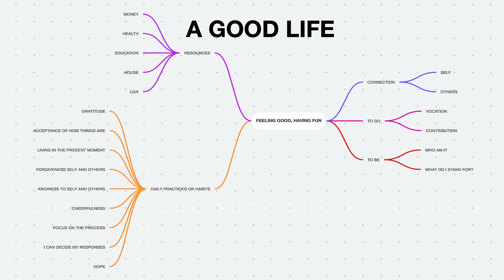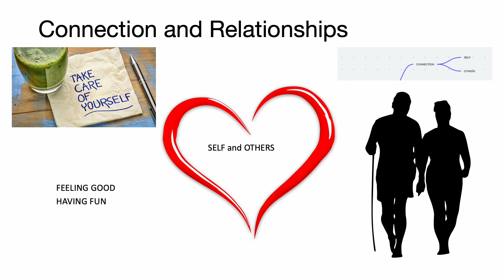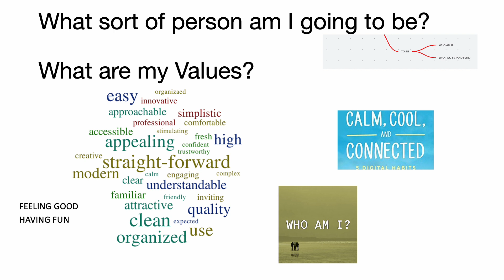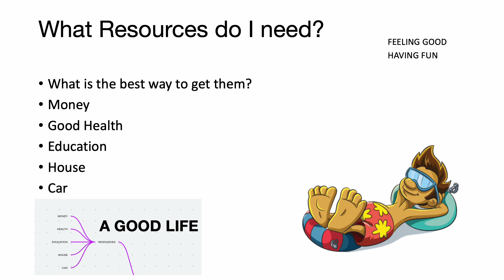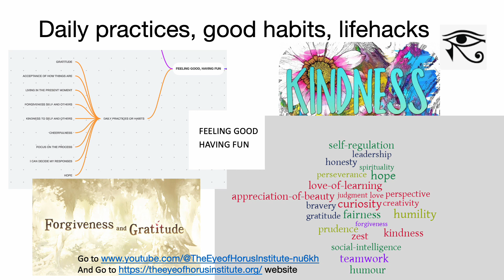Lifehacks for a GOOD LIFE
Discover your Resilience. Have a happy life. Recover from Life’s problems. Discover
Lifehacks for a good life. Lifehacks are strategies, skills or clever tips adopted to make life easier, more fun and keep you feeling good.

Feeling Good. Having Fun. This is what we all want and we want it all the time. Biologically our bodies are geared to search for and put into action ways to feel good and have fun. This is why drugs are so popular ( both prescription and non prescription), alcohol, smoking, gambling, sex addiction, video games, theme park rides. We are all driven to find ways to feel good. So what are the lifehacks that make us feel good but are also good for us? These lifehacks that I’ll tell you about  are Good for our bodies, they nourish our bodies and are good for our minds and our emotions. Stay to the end of this video to find out the best lifehack of all.

Having a good life comes down to 5 large lifehacks. Now you need to start focusing on each of these and answering some questions.
The first is Connection and Relationships . What relationships do I need in my life to feel good?
The second is what am I going to do?  What do I like doing, that I have some aptitude for and that will help others and something I will get paid to do?
The third is what am I  going to be? Who am I? What do I stand for?
The fourth is a big one. Resources. How can I get money, good health, an education, a house and a car?
The fifth is daily life hack practices. Otherwise known as daily good habits. So What are the daily good habits that I’ll need to  cultivate so they become second nature?

Let’s start with the first one, Connection and Relationships. The basis of a good life is love and connection.
Firstly Connection with ourselves. We need to be good to ourselves and nurture ourselves.
And then there’s Connection with others. We need good close relationships with a few others who are our family or friends. These are just a few people ( even one or two) we can rely on to help us in times of trouble and who we help in turn and nurture when they need help and also to have fun with on a regular basis.

The Second major lifehack is we need to find something to do. It should be something or some things that we love to do, we know we are good at it or we can learn to be good at it, in other words, we have an aptitude for it, and it’s something that people will pay us to do. In other words it provides a good or service that is making a contribution to other peoples lives in some way.

The third lifehack is answering the question , what am I going to be? Ask yourself who am I? What do I stand for? What won’t I stand for? The answers to these questions help us define our values in life. Write these down when you think of them and refer to them often. Examples of values are Curiosity, Serenity, Courage, Creativity and Authenticity. Our values keep us on track with the life we want to lead.

The fourth lifehack you need is Resources. In order to live our best life we need resources. We need Money, Good Health, Education, Housing and Transport ( usually a car). Now the mistake many people make is they think all they need is resources. They are wrong. If you purely focus on resources and ignore the other lifehacks then you will not be able to work out why you are not having a good life. l’ll be creating more videos on each of these Resource lifehacks coming up. Now The final lifehack is the most important of all.

The fifth  lifehack is daily practices or daily good habits. These are essential lifehacks that make life fun and keep you feeling good 24/7 without the aid of drugs or alcohol or any addictions.
They are Gratitude and Appreciation; Living in the present moment or Mindfulness; Acceptance of how things are right now even if things are not what you wanted; Kindness to self and others ( otherwise known as Empathy and Compassion); Cheerfulness,Enthusiasm and Enjoyment which is consciously chosen; focus on the process not only the outcome and get a measure of detachment on the outcome; and know you can always decide your own responses. Finally always retain Hope.